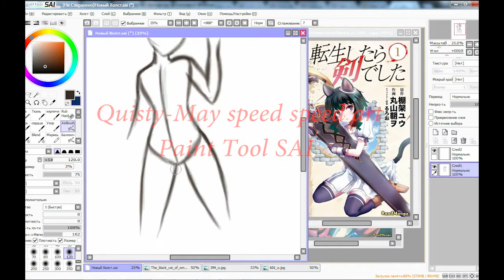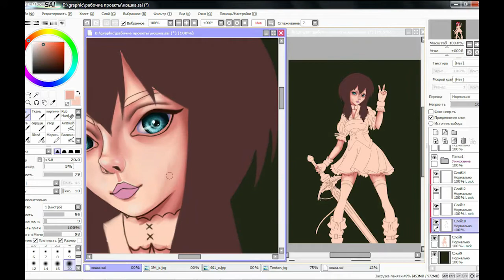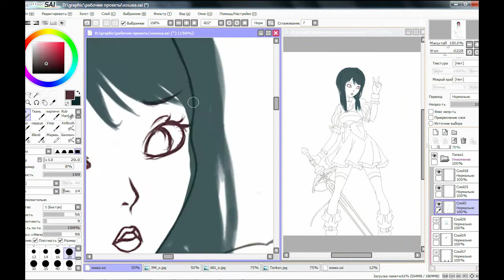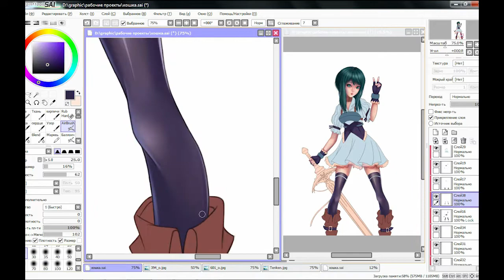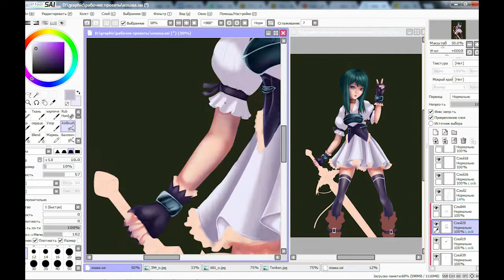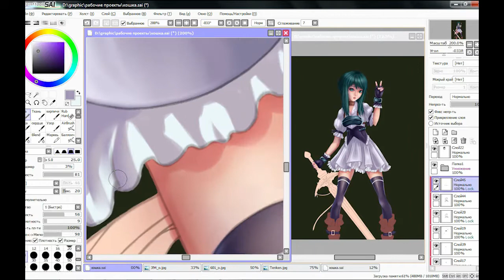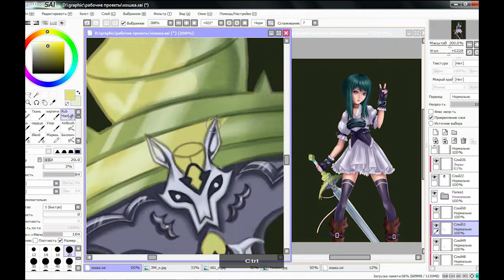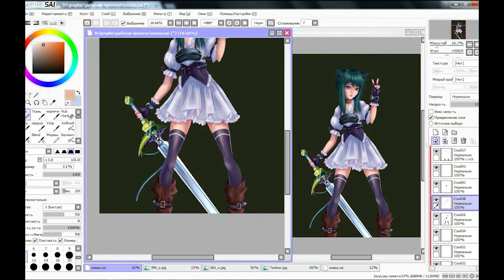【Speedpaint】I Was a Sword When I Reincarnated 【art 1】